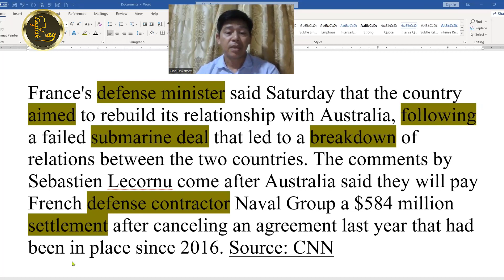How to translate newspaper into Khmer l RAY l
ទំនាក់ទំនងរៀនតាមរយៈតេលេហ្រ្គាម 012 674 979